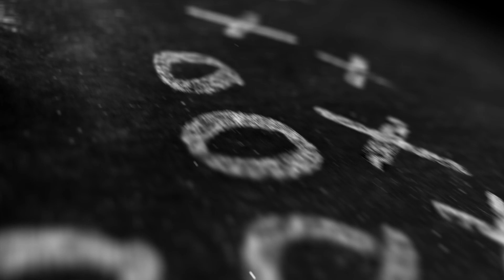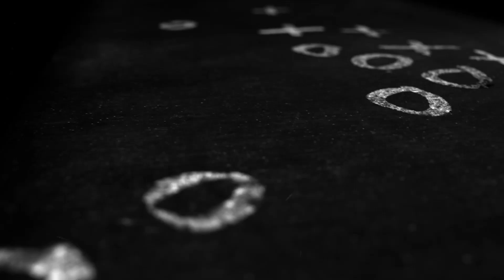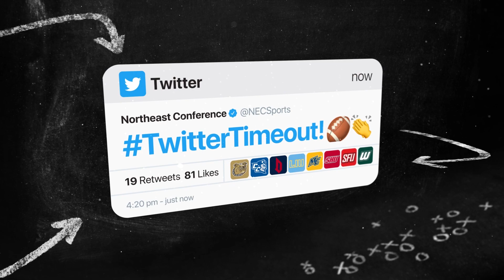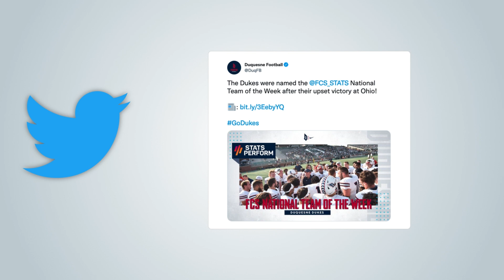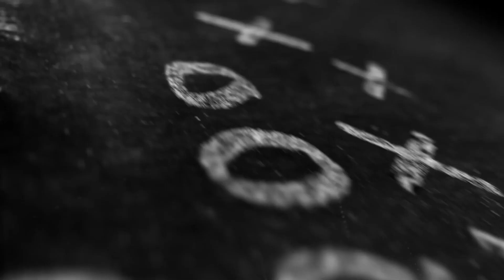NECFB Whole Nine Yards (Week 3)